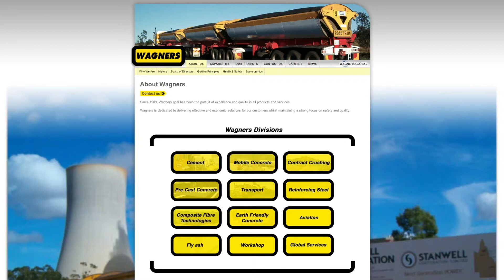Roller Compacted Concrete Dams & the $200 million Wellcamp airport : Denis Wagner (full interview)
What's underneath a 747 at the new Brisbane West Wellcamp airport?  How expansive is the Wagner organisation?  What do you know about cement, earth friendly concrete and composite fibre technology exported to the world?  Have a listen to one of the best in business (Denis Wagner, Managing Director of interviewed by Shane Dunstan.